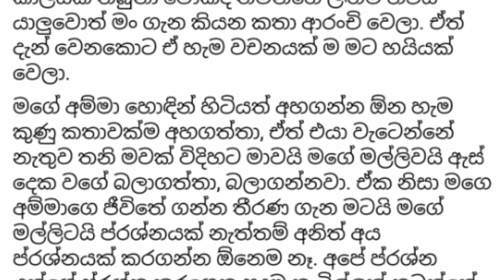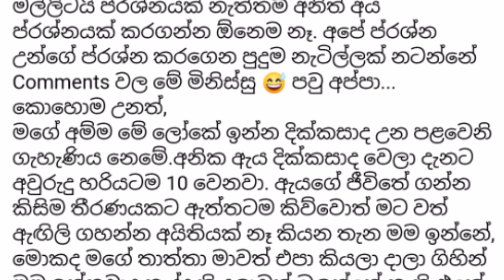සමිතා මුදුන්කොටුව දෙවන විවාහයට සුදානමින් |Samitha Mudunkotuwa new boyfriend |Chirantha gunawardana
Samitha mudunkotuwa new boyfriend | සමිතා මුදුන්කොටුවගේ ලාබාල පෙම්වතා |සමිතා මුදුන්කොටුවගේ දෙවන විවාහය | හිත ඉල්ලන තරු| සවර්ණවාහිනී | Hitha illana tharu may full programme |
Samitha mudunkotuwa 2nd marrage | Chirantha gunawardana | Samitha mudunkotuwa | chirantha gunawardane new tik tok | tik tok chira | Samitha and chirantha tiktok

SI Tik Tok Video
Tik Tok SI Sri Lanka Tik Tok
Facebook Posts
Joke Post Sinhala Joke Sinhala Joke Post Athal Post Bukiya Bukiye post Ada Dawase Bukiya Insta Musically SI Gossip Srilanka Gossip
Jokes Video Funny Video sinhala New sinhala song new sinhala dj song wasthi production eso iraj production samith
sirimanna music update naada tv noize tv ashen volg sl dearies kuppa sinama sippi cinama hikka production evoke music dileepa saranga mashup srilanka sex hiru tv music tv derana